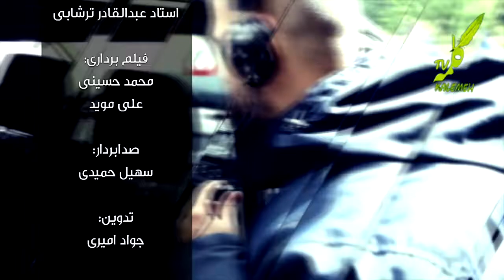گلشن یار قسمت دهم